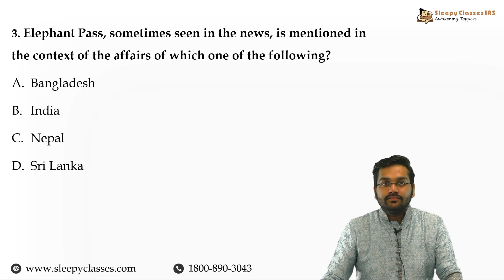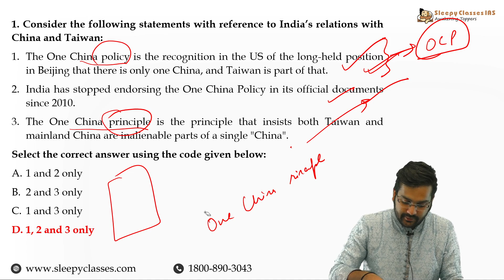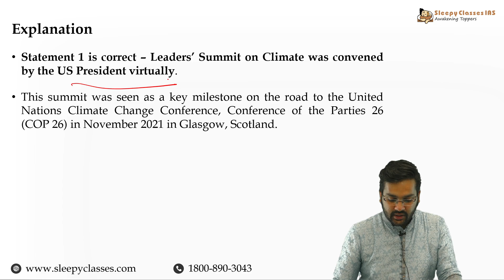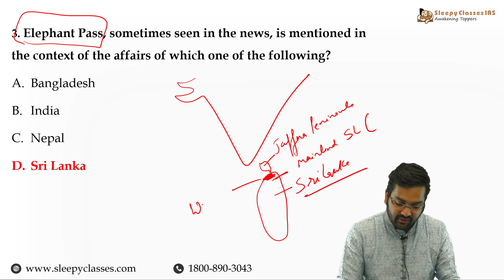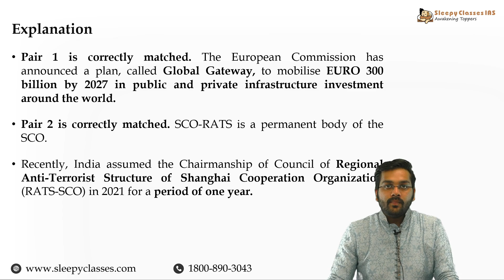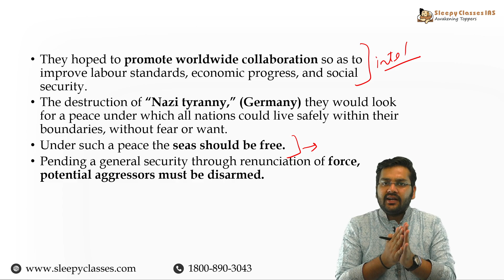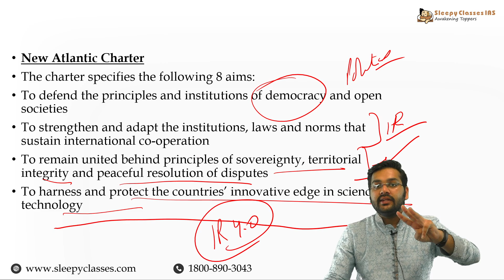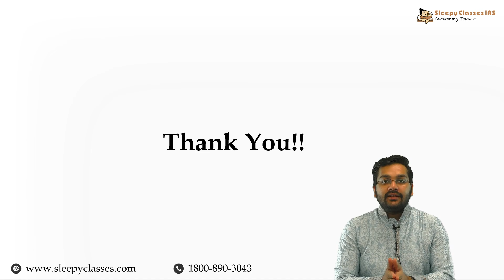International Relation By Rahul Sir for 2023